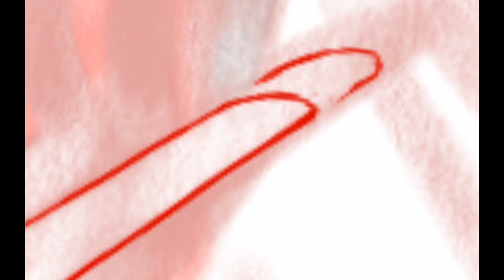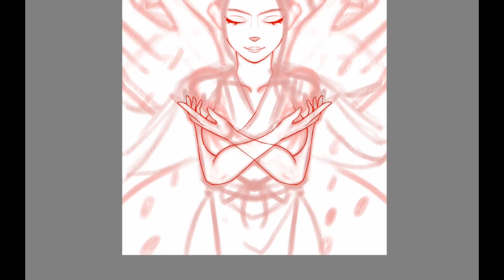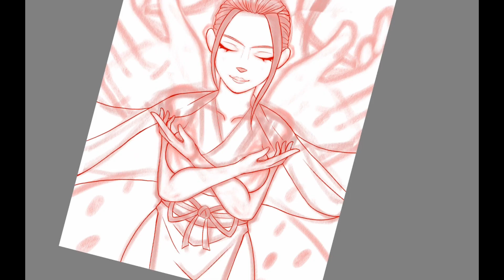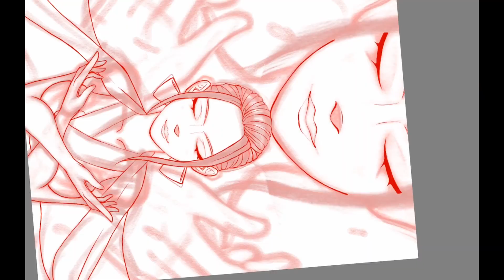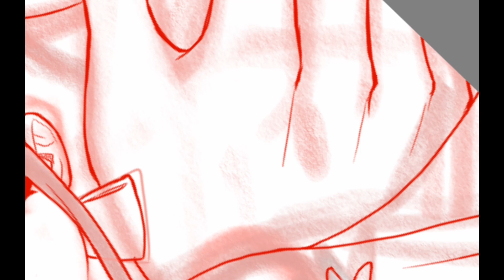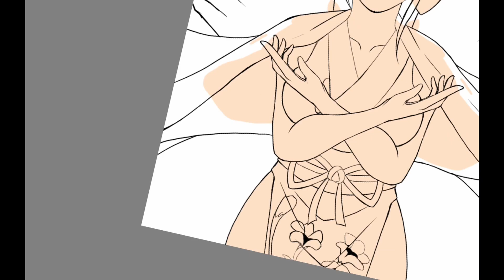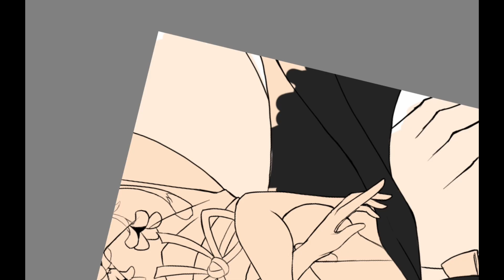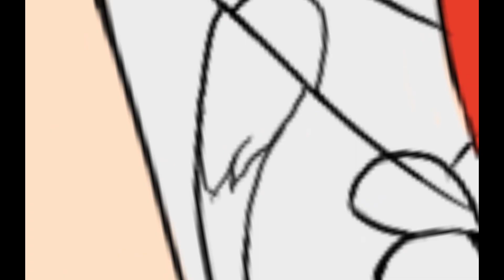NICO ROBIN SPEED DRAW | ONE PIECE FANART